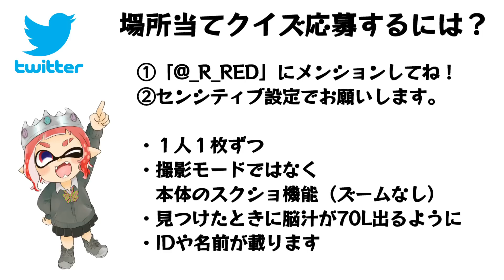この画像の場所、わかったらマジ天才！【スプラトゥーン3】 スプラ小ネタ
ゲソパンプの条件はこちら！

メンバーシップ特典強化しました！